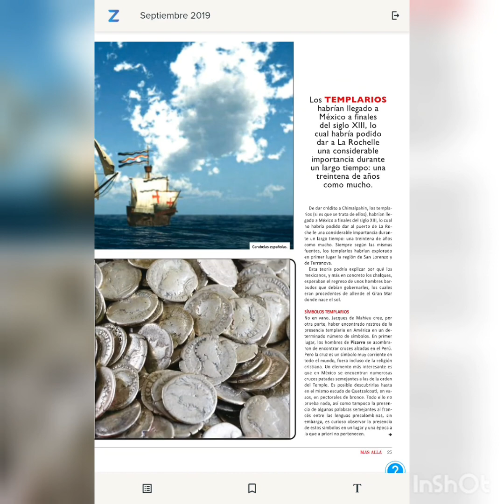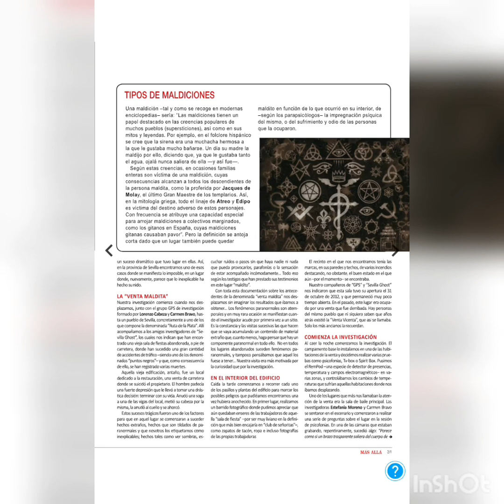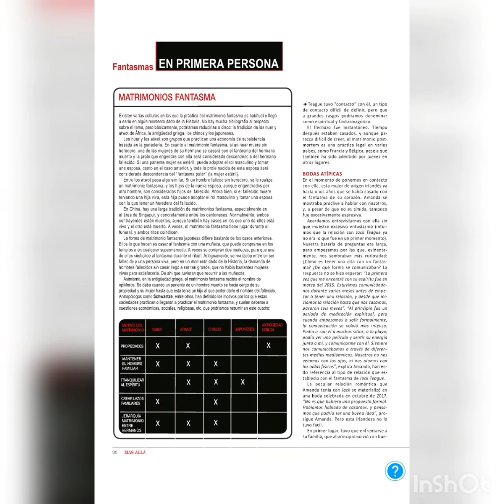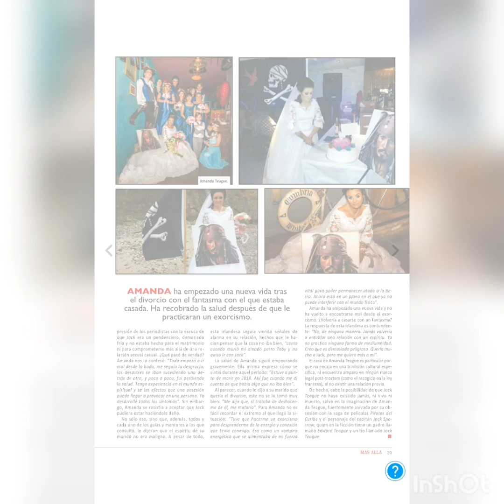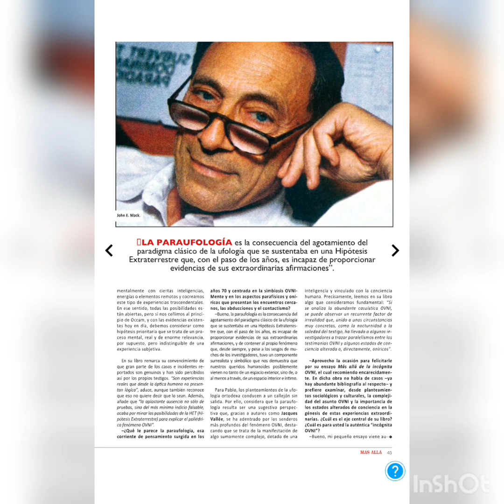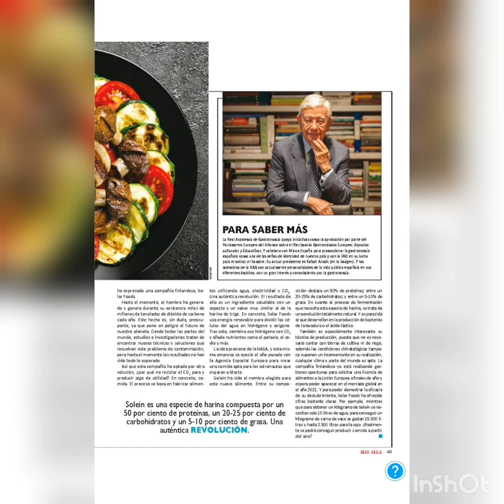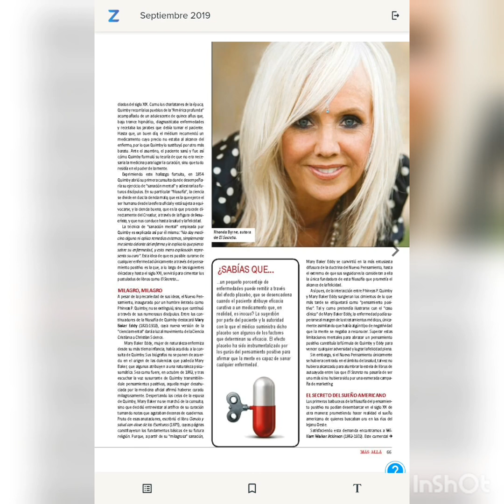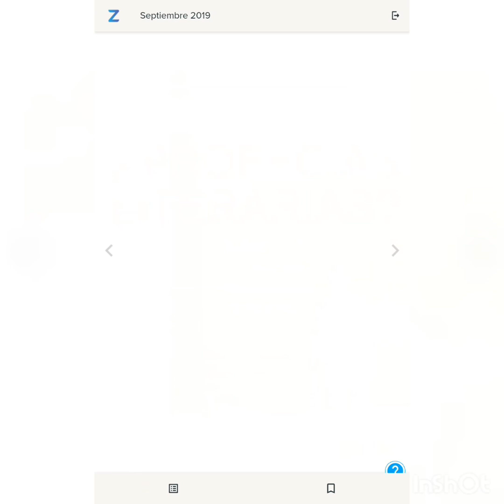Mas alla magazine September 2019 part 2